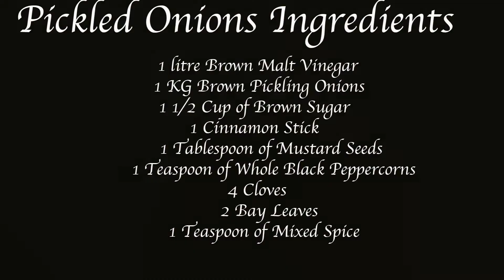Home Made Pickled Onions - Australian Favourite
Home made pickled Onions, classic Australian Favourite normally made around Summer time. Aussies love the pickled onions with cheese & biscuits, fish & chips, fresh crabs.

Ingredients are as follows

1 kg Pickling Onions
1 ltr Brown Malt Vinegar
1 1/2 cups brown Sugar
1 cinnamon stick
4 cloves
2 Bay leaves
1 Tspn Whole Black Peppercorns
1 Tablespoon Mustard Seeds
1 tsp Mixed Spice

Follow the video for the procedure.